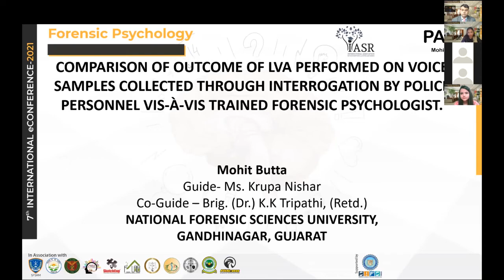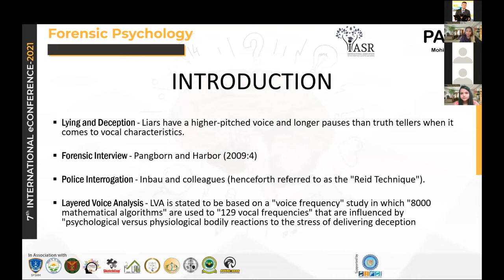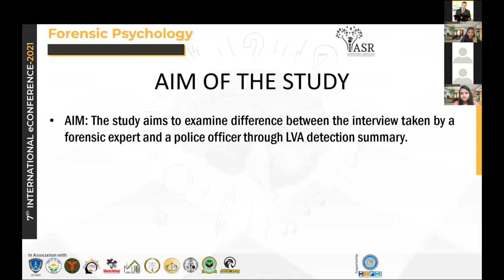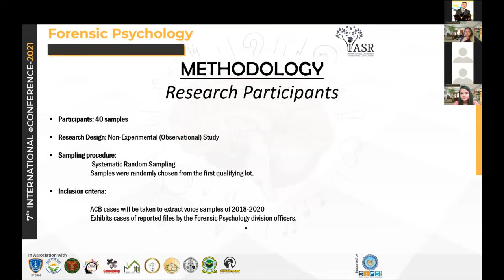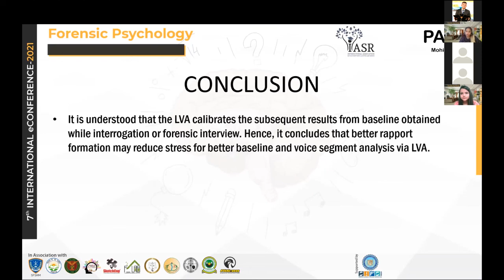Comparison of LVA on Voice Samples Collected Through Interrogation by Forensic Psychologist : Paper8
The study aims to see the comparison between the LVA automated report’s detection summary of cases from year 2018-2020 interrogated by police personnel and forensic psychologist. LVA output report shows the segment analysis as well as gives out a detection summary of all the segments divided into 6-8 different factors amalgamated on its parameters of voice analysis. The study will be analyzing only Truth and Stress levels from the LVA detection summary by Mohit Butta, Krupa Nishar and Brig. (Dr) K.K. Tripathi.